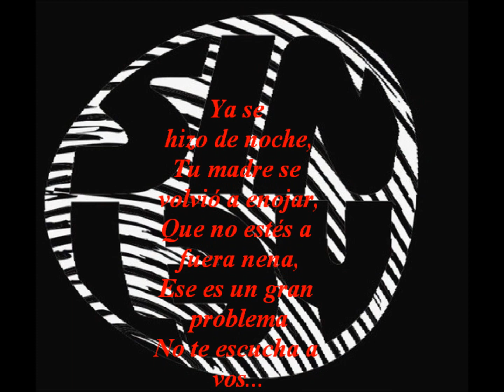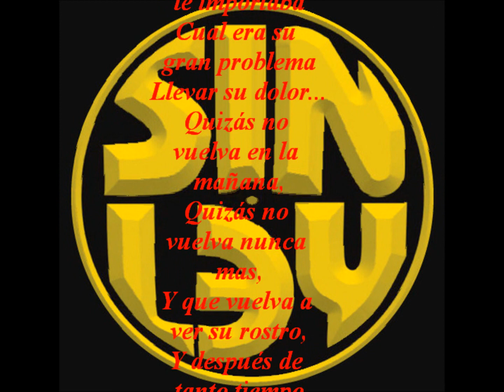SIN LEY - SIN SABER DE VOS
♪♫Ya se hizo de noche
Tu madre se volvió a enojar
Que no estés a fuera nena,
Ese es un gran problema
No te escucha a vos
Quizás intente meter llave
A las puertas de tu habitación
Es que ella no se da cuenta
Que la mochila ya esta llena
Ventana me voy
Vía ventana adiós
Y hace cuanto pasa esto?
Hace mucho que ella huyó?
Es que a nadie le importaba,
Cual era su gran problema
Llevar su dolor
Quizás no vuelva en la mañana
Quizás no vuelva nunca mas
Y que vuelva a ver su rostro,
Y después de tanto tiempo
Sin saber de vos
Faltaste tanto tiempo
Me merezco yo
Castigo y tormento
Que donde fuiste, que donde vas
Que si estas bien, que si estas mal
Ya no importa nada nena,
Que sea tu dolor tu pena
Corre sin razón
Quemaste tanto humo sin parar
Que te hiciste a vos
Te diste tanta libertad
Y ya se hizo de noche
Habrá que descansar
Encontraste lo que buscabas?
Cielo abierto en tu pecho.
TU FELICIDAD !!! ♪♫